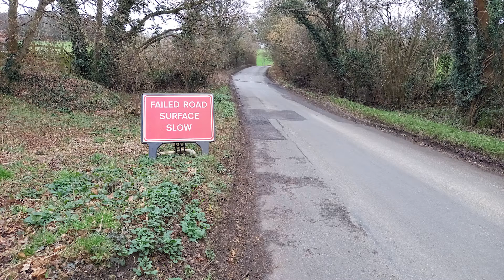The Meaning of Easter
Whether you need prayer for a headache, need practical help or want to know more about Jesus, all of us can take a next step on our journey

►► GIVE
If you would like to support New Life Church financially you can give online through our website by clicking